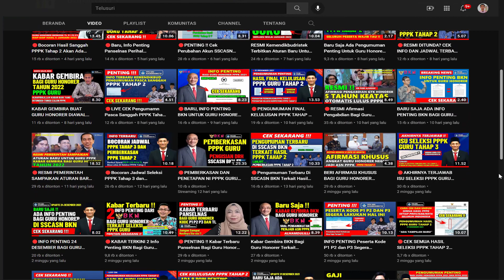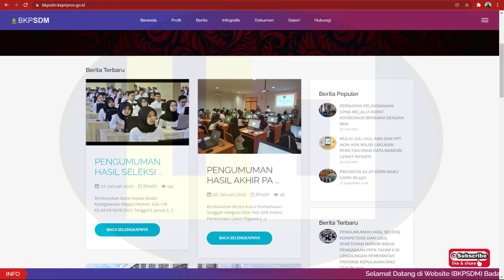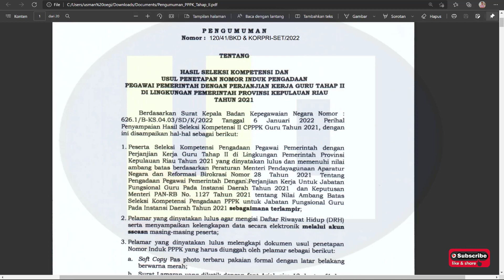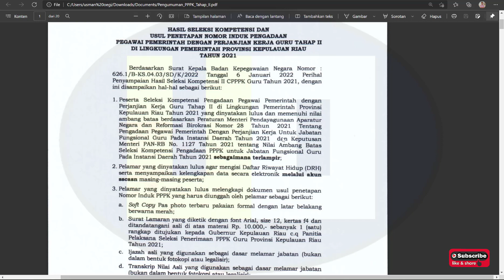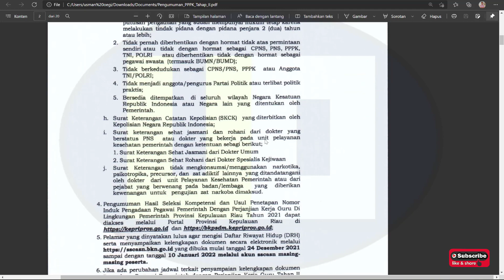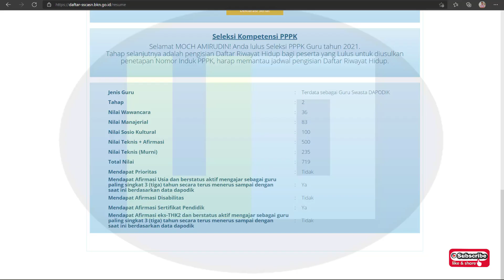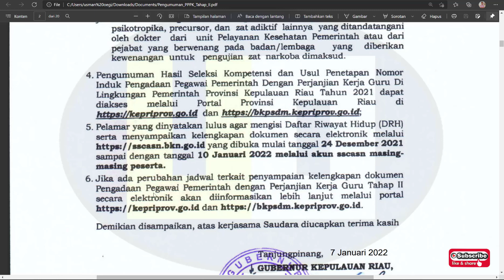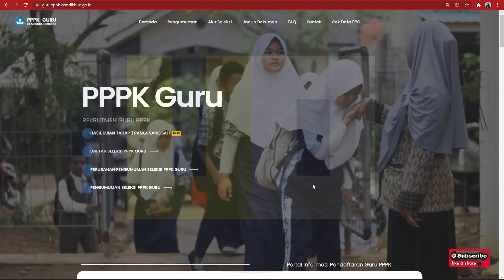BARU, INFO RESMI Penetapan dan Pemberkasan PPPK Guru Tahap 2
Berikut Pengumuman Resmi BKPSDM Terkait hasil seleksi kompetensi PPPK Tahap 2 dan Usul Penetapan NI PPPK Guru Tahapa 2